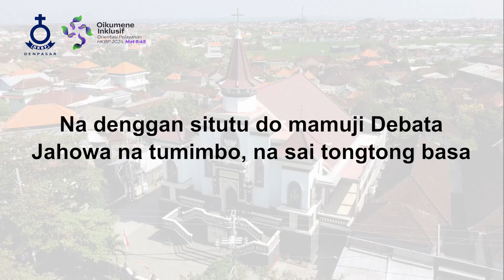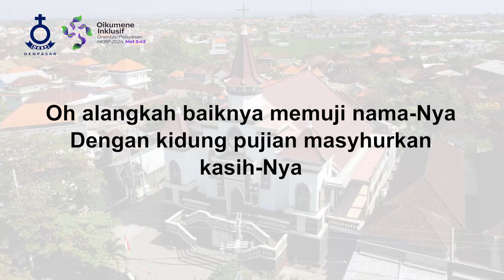Kehendak Allah - HKBP Denpasar Resort Bali - Renungan Harian - 18 Mei 2024 - BE 361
Topik: "Kehendak Allah"
Pengkhotbah: Pdt. Firdaus Hutasoit, S. Th.
Kantoria: Richard Ginting
Tim Support: Tim Multimedia HKBP Denpasar Resort Bali